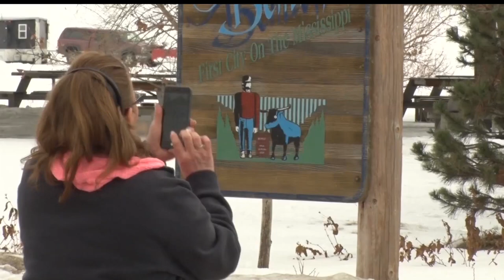Bemidji City Council To Revisit Paul Bunyan "Dress Up" Ordinance